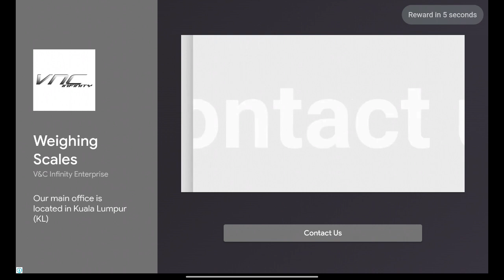Need For Speed: No Limits 1123 - Calamity | 2022 Rimac Nevera Special Event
Need For Speed: No Limits 1123 - Calamity | 2022 Rimac Nevera Special Event on Dimensity 6020 and Mali-G57

p/s - Calamity Day 1 Event 4 is just hard
p/p/s - Calamity Day 3 Event 2 is harder
p/p/p/s - Calamity Day 4  Event 1 is 2nd hardest

Paradyne is gone, but Blackridge still deals with the fallout. The Underground has to pick up the pieces before it all becomes a Calamity!

2022 Rimac Nevera
Car Class: Hyper

6-Star = 1139
7-Star = 1167
8-Star = 1177

Top Stats
Speed: 8,714
Acceleration: 14,173
Nitro: 12,588

Earnable in Special Event: Calamity (7-day event)
Help Ronnie build her new crew in the Calamity Special Event. Win a Rimac Nevera if you succeed!

6-Star = 957
7-Star = 998
8-Star = 1047

Top Stats
Speed: 8,263
Acceleration: 11,556
Nitro: 12,089

Earnable in: Special Event: Crew Trials: McLaren 765LT (7-day event)
The Powerhaus crew is ready to test your mettle. Show them what's what in the Crew Trials: McLaren 765LT Special Event.

2021 BMW i4 M50 G26
Car Class: Street

3-Star = 728
4-Star = 794
5-Star = 854

Top Stats
Speed: 6,075
Acceleration: 11,160
Nitro: 10,600

Earnable in: Special Event: Breakout: BMW i4 M50 G26 (7-day event)
Blake has to achieve the hardest heist he has ever had to pull off. Help him out in the Breakout: BMW i4 Special Event!

Slot 1:
Starting Window: 12/05/2024 0:00 - 28/05/2024 0:00 UTC
    Breakout: Lamborghini Huracan Evo
    XRC: Porsche 911 GT3
    Proving Grounds: Mitsubishi 3000GT VR-4
    Crew Trials: Mitsubishi Eclipse GSX

Slot 2:
    Proving Grounds: Land Rover Range Rover Sport SVR (No Limits)
    Breakout: Nissan Z Performance
    Lone Threat: Lamborghini Reventón
    Proving Grounds: Ferrari Roma

    Hypercharge Unlocked by: Mission: Nitro 2204s.